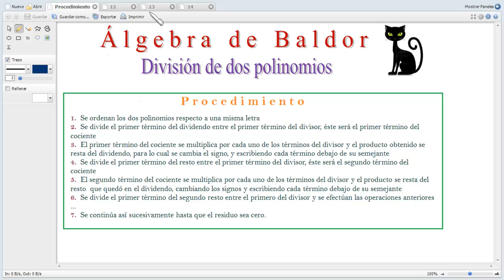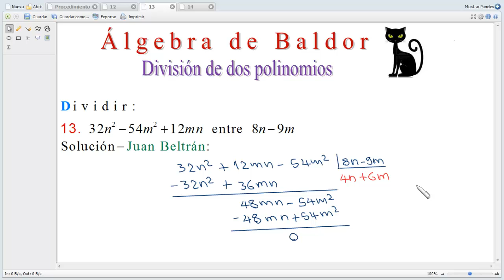División de polinomios por polinomios.Baldor 54 13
División de polinomios por polinomios.